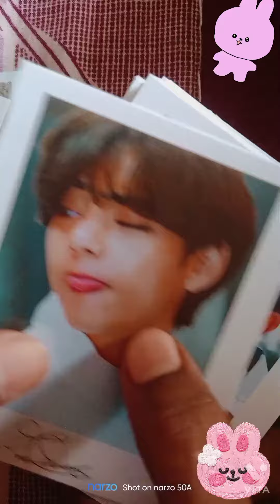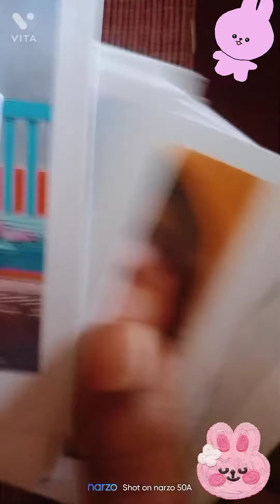Unboxing BTS photo card with signature🥰🥰🥰😱😱😱😱